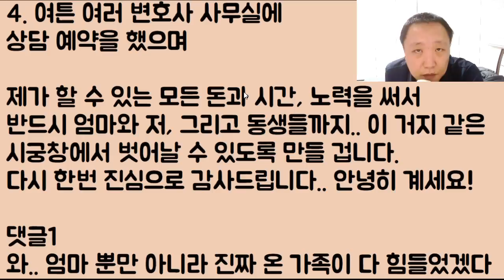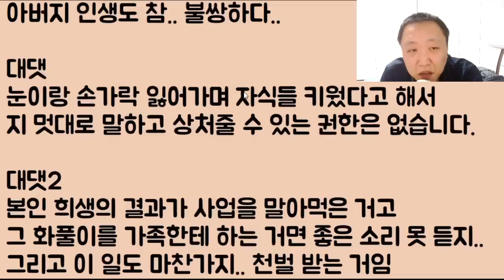[얼른 빨리!!!!] 암에 걸려 죽다 살아난 엄마가 시궁창 탈출을 하겠다며 황혼 이혼을 요구합니다 그래요.. 저랑 같이 갑시다 어머니!!